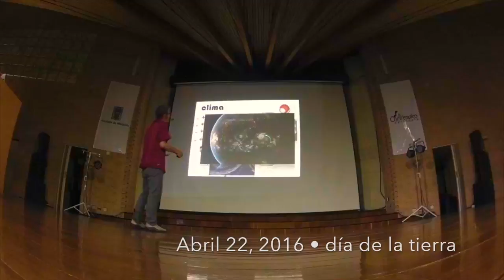Moravia-Agua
Conferencia Agua Tanta y Tan poca, en el Centro de Desarrollo Cultural de Moravia en Medellín, Colombia